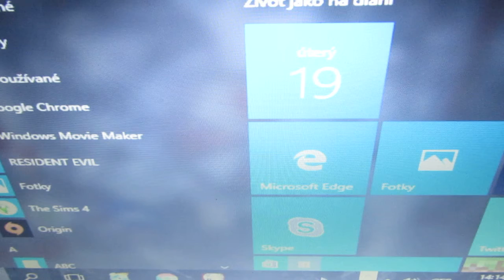Resident evil 1996 část 9.